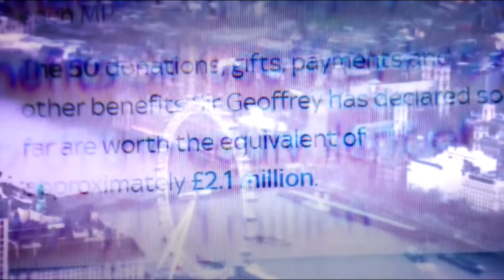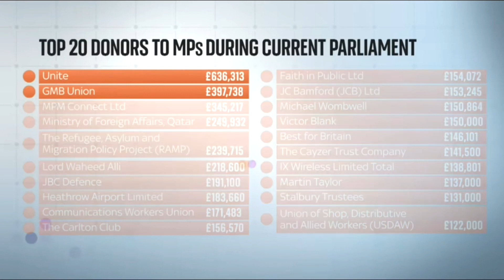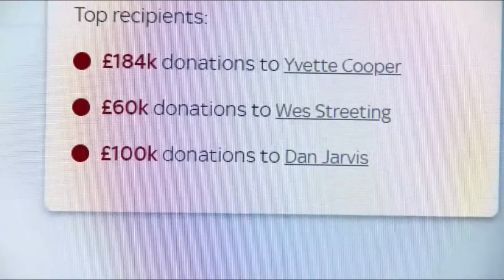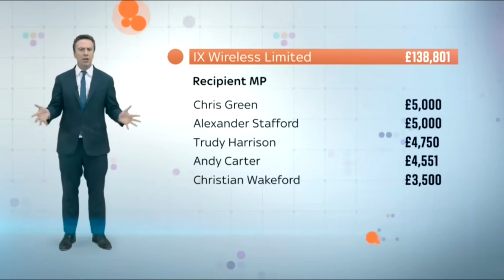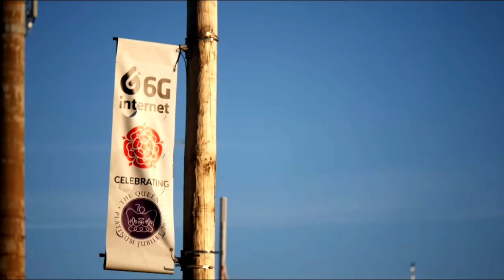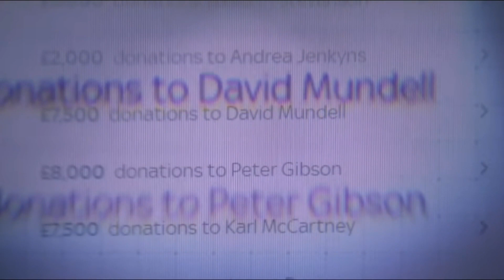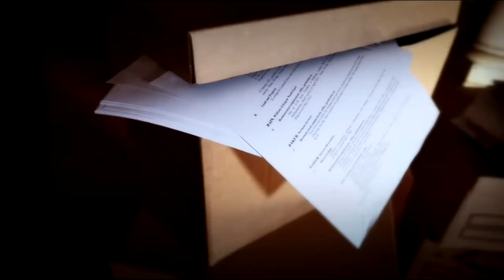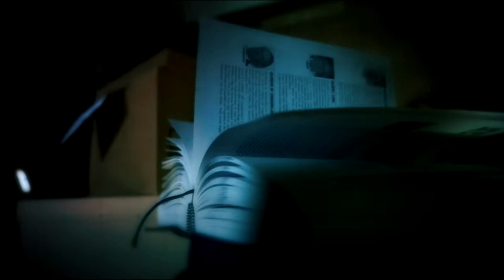The Westminster Accounts - Who is funding our MP's?